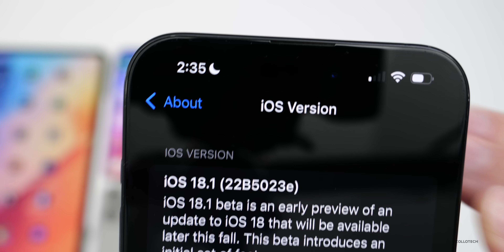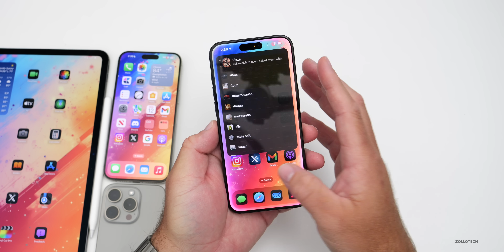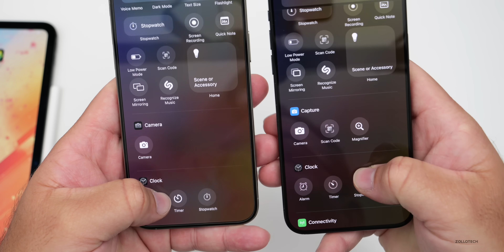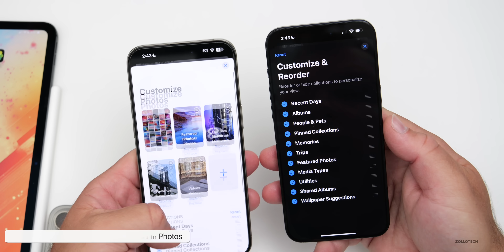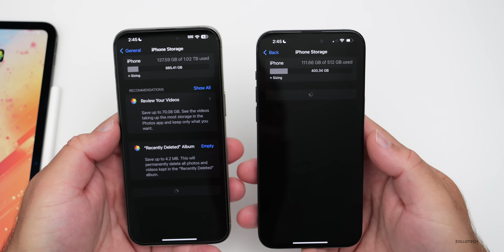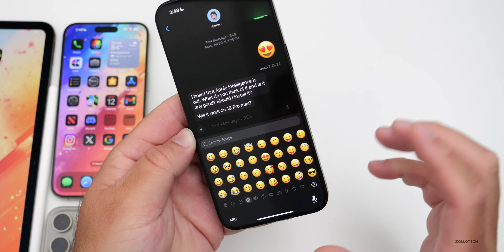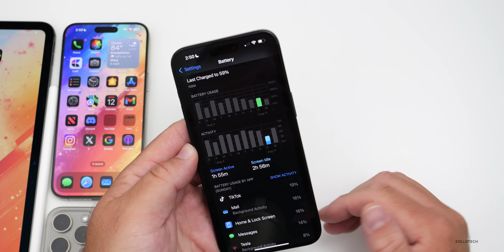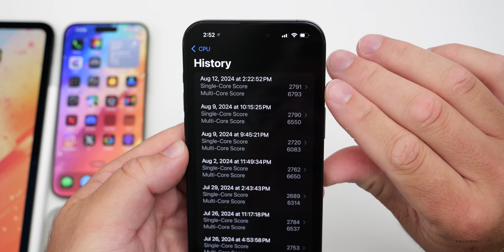iOS 18.1 Beta 2 is Out! - What's New?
iOS 18.1 Beta 2 is Out! - What's New? - New Features, Battery Life, Performance and Updates are here.

Apple released iOS 18.1 Beta 2 today and iOS 18 Beta 6.  iOS 18.1 Beta 2 brings Apple Intelligence, Safari Hide Distractions, Siri updates, refinements, bug fixes and more.  iOS 18.1 Beta 2 is available for iPhone 15 Pro and iPhone 15 Pro Max in the USA and with the language set to English.  In this video I go over all the latest iOS 18.1 features with Apple Intelligence.

*Apple released*
iOS 18.1 Beta 2
iPadOS 18.1 Beta 2
macOS 15.1 Sequoia Beta 2

*Chapters*
00:00 - Everything New
00:04 - Supported Devices
00:22 - Size and Apple Releases
00:39 - Build Number and Modem Update
01:09 - New Features, Changes and Updates
01:29 - New Siri Animation
01:29 - New Siri Animation
02:06 - The Thanos Snap Items is here
03:17 - Call Recording
03:36 - A Toggle we all want
05:05 - Photos Redesign
05:49 - Music Updates
06:15 - Settings, Storage and iCloud
07:13 - Apple Wallet In India
07:31 - Additional Updates
07:55 - Emoji Keyboard and Bugs
08:35 - Standby Bug
09:00 - Performance
09:23 - Heat
09:35 - Battery Health and Battery Life
10:03 - Should You Install iOS 18.1 Beta 2?
10:25 - iOS 18.1 Beta 3 Release
10:41 - iOS 18 Beta 7  and RC Release
10:52 - iOS 18 Public Release Date
11:07 - Benchmarks
11:29 - Conclusion